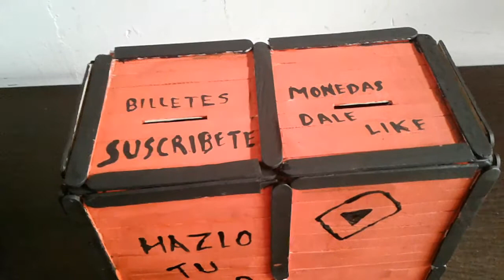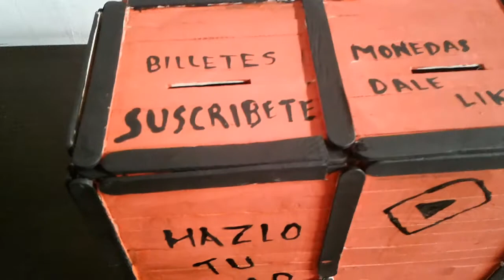como hacer alcancia de palitos de paleta